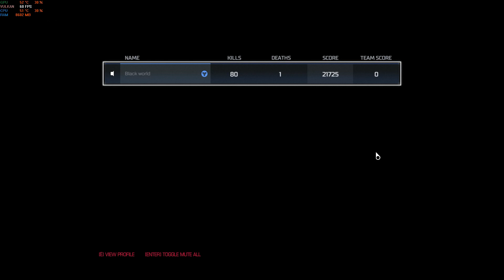Doom SnapMap - 2 - REDEMPTION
Author: Spindleshanks
Map ID: L22F4658